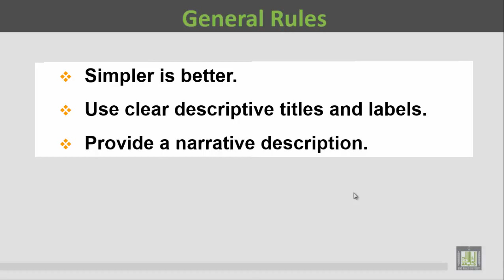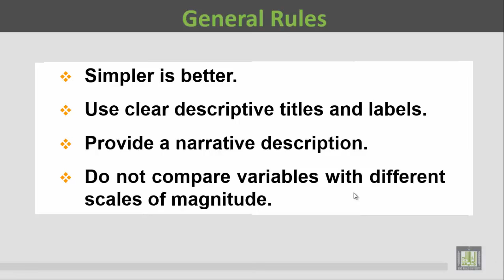Basic Biostatistics - U1-L15 : Presentation of Data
المقررات المفتوحة
General rules